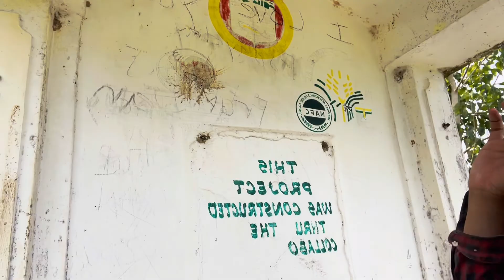LETS GO FISHING | ALAPASCO LAKE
Best Natural lake in ILOILO PHILIPPINES
# ALAPASCO LAKE BATAD ILOILO PHILIPPINES # Ilonggo Gwapo vlog # beautiful Lake